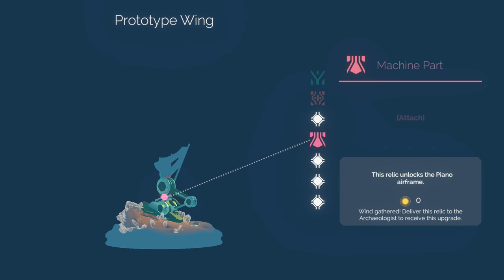InnerSpace - First half hour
Getting our first relics and our very first Boss Flight (SunFish)

[Reply to my Youtube 2000 subs tweet ON TWITTER with this video URL and get a FREE STEAM GAME]